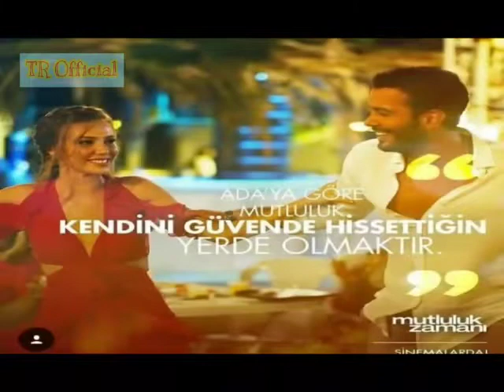Baris Arduc and Elcin Sangu Dance In A Room ❤️ | Touqeer Rajput Official